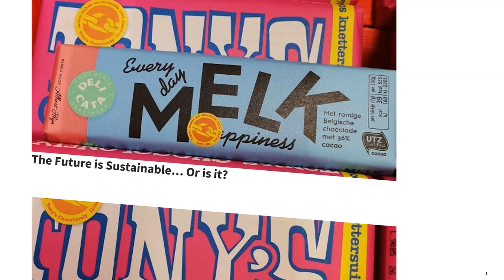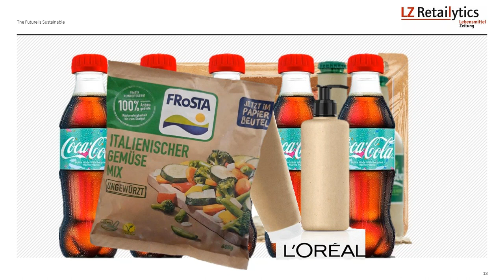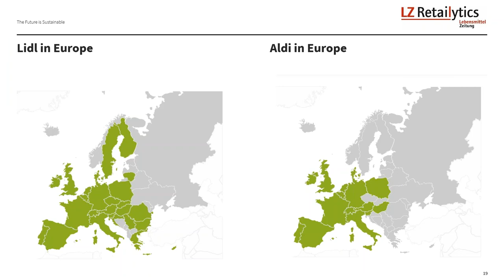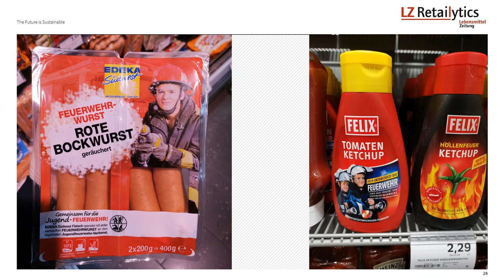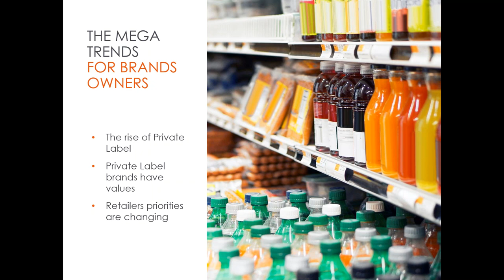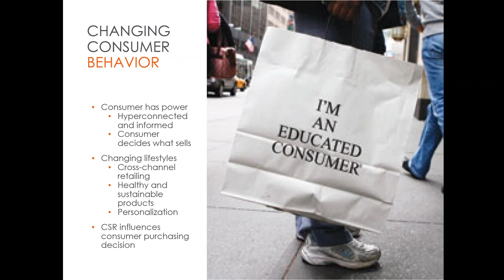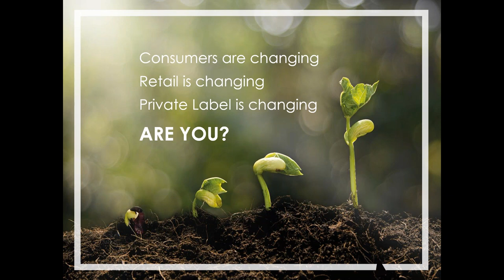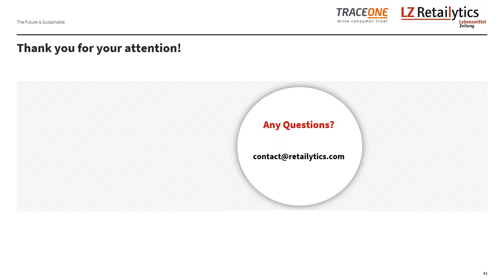The Future is Sustainable - Webinar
Sustainability has been a strong topic for quite some time, but in 2019, smart retailers and manufacturers are daring to go beyond the usual standards, to be innovative and to try entirely new things.
The current situation in the European market builds a strong foundation for manufacturers and retailers to hit the market with green products and to push the demand even further.